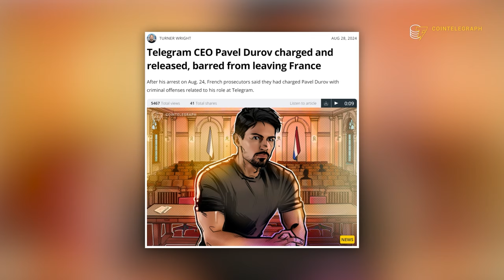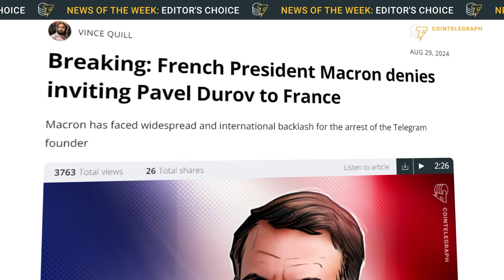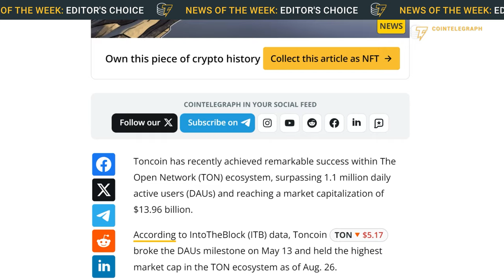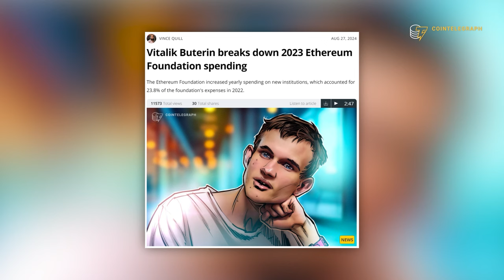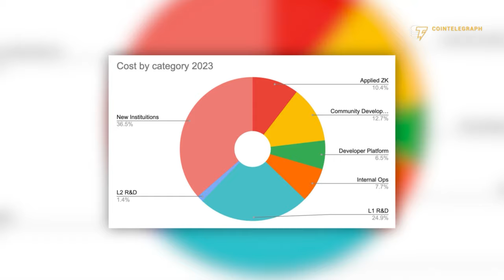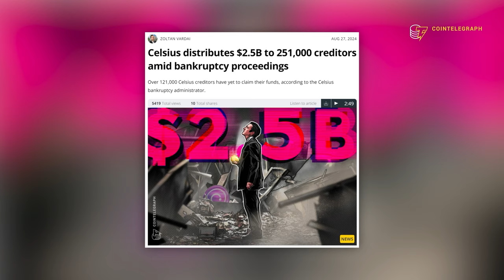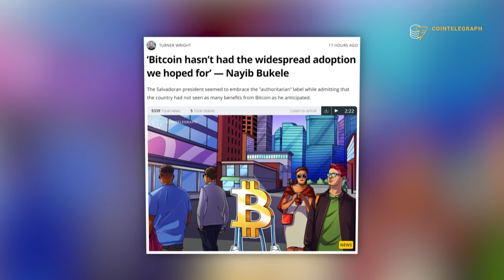Editor’s Choice: Durov Detained, OpenSea’s SEC Battle, Ethereum Spending, Celsius Payouts and More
Our managing editor and creative director have selected the top news stories of the last week that, in their opinion, you should definitely pay attention to.

Attention! There may be scams in the comments below—please be cautious!

0:00 Intro
0:23 Telegram CEO Pavel Durov charged and released, barred from leaving France
2:18 OpenSea marketplace receives Wells notice from the SEC
4:10 Vitalik Buterin breaks down 2023 Ethereum Foundation spending
6:09 Celsius distributes $2.5B to 251,000 creditors amid bankruptcy proceedings
9:07 ‘Bitcoin hasn’t had the widespread adoption we hoped for’ — Nayib Bukele
11:27 Outro